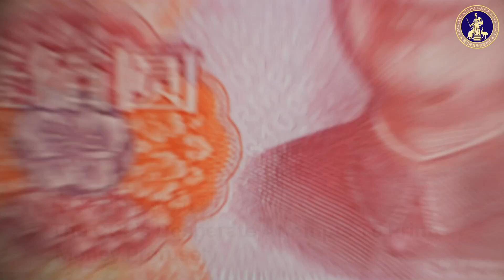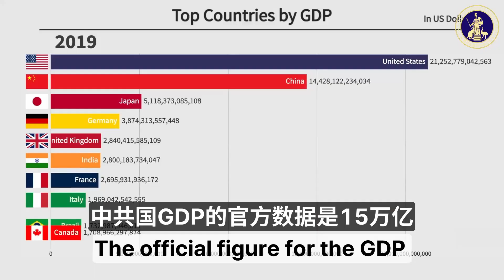中共经济还能撑多久？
中共拼命地印钞，
超高的房地产泡沫，
以及国际关系的极速恶化，
外资的大量撤离，加上疫情的严重影响……都让我们思考：
摇摇欲坠的人民币何时崩塌？